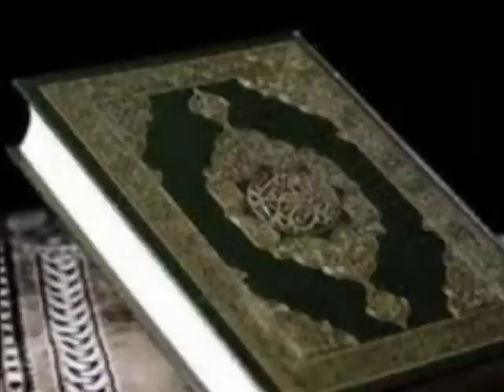Mamou Sidibé n2 Kon nôn nôn banè